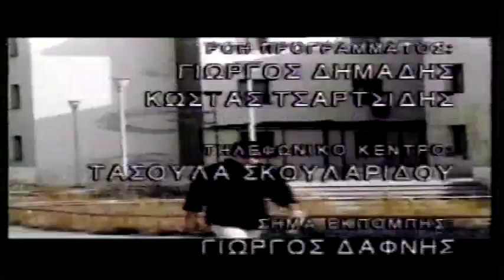ΑΝΑΖΗΤΗΣΗΣ ΟΔΕΙΟ mpeg4